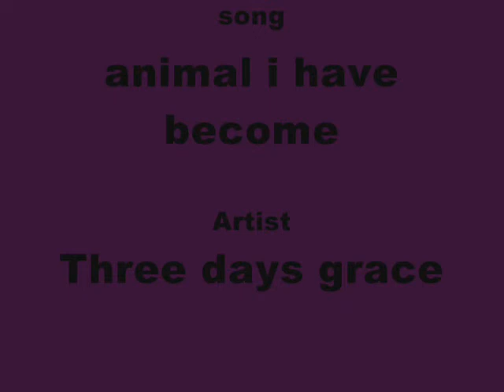Jak,Ratchet and Spyro the animals they have become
okay this is my first amv with Spyro, I think it's pretty good

I wanna know what you, the viewer, think of the video

Plz comment and/or rate

PLZ?

Song - Animal I have become